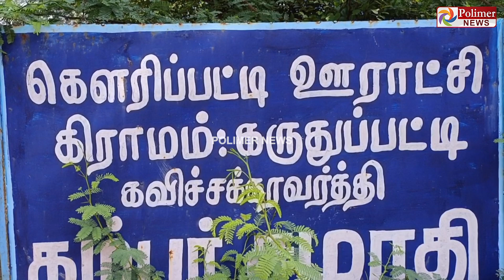தம்பிய பாத்துக்கோ.. நல்லா படி.. மகனுக்கு வாய்ஸ் மெசேஜ் அனுப்பி தாய் விபரீத முடிவு!